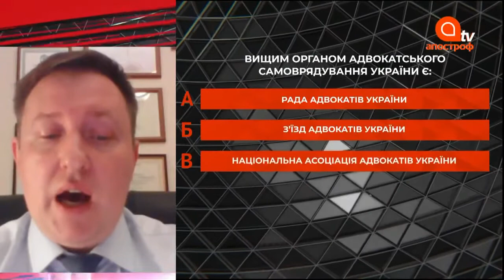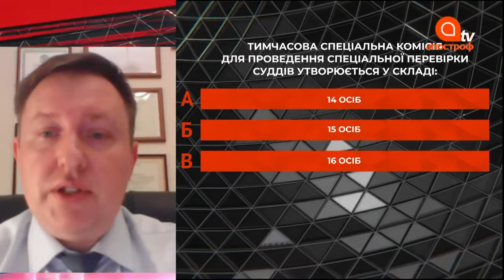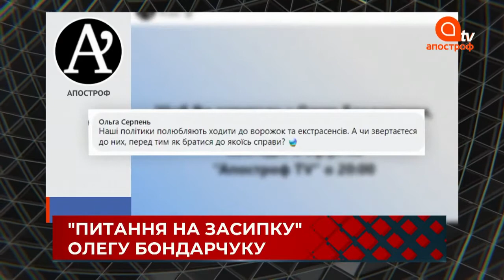Хто провалив справи Майдану і судову реформу, про знищення КСУ та люстрацію — думки Олега Бондарчука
На іспиті у Катерини Вишневської — свободівець Олег Бондарчук. Народний депутат України VII скликання розказав про те, чи ходять політики до ворожок, чого не сидять корупціонери, вибори на Франківщині, коли закінчиться карантин, а також хто провалив справи Майдану, як проходить знищення КСУ, судова реформа Зеленського:
00:00​ Хто такий Олег Бондарчук?
03:10​ Чому в Раді більше немає бійок
05:43​ Заборона Компартії в Україні - це свято?
07:17​ Житомир проукраїнське місто?
09:02​ Адвокат повинен захищати кожного?
10:15​ Питання на знання Конституції
15:30​ Коли розкриють справи Майдану?
17:42​ У 2014 році суди звільнили майже усіх беркутівців
18:58​ Зеленський не має права розпускати КСУ
21:32​ В Україні немає посадок, тому існує корупція на вищому рівні
23:58​ Влада Зеленського некомпетентна і не робить нічого позитивного
26:05​ Люстрація в Україні повністю провалена
29:27​ Україні потрібен електронний суд
31:42​ Українські вибори проводяться тільки з підкупом виборців
34:38​ Чи ходять політики до ворожок?
37:02​ Чи буде Україна у НАТО?
40:22​ ЗНО для Олега Бондарчука